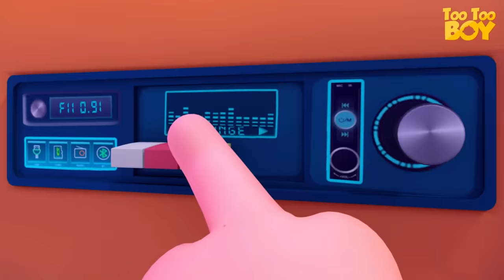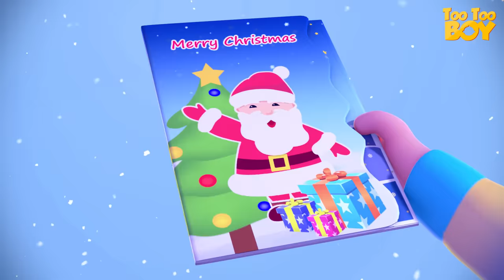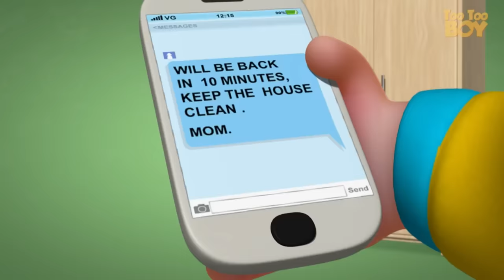TooToo Boy - Christmas Episode (Part 2) | Cartoon Animation For Children | Videogyan Kids Shows